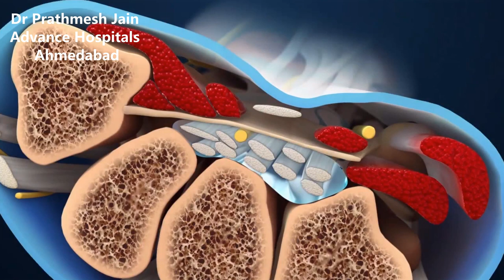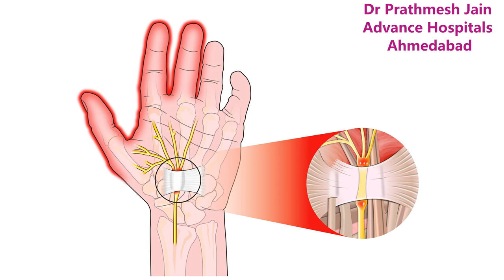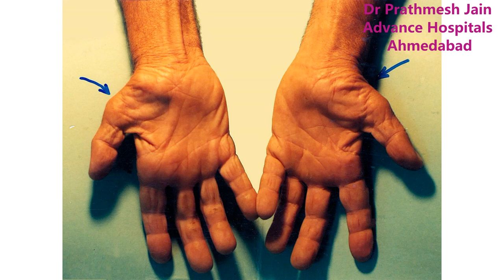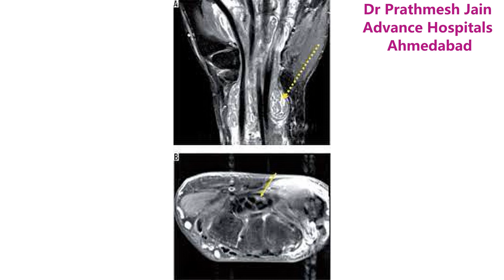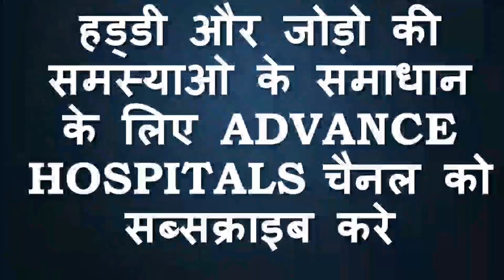Carpal Tunnel Animated Hindi कार्पल टनल सिंड्रोम हिंदी में एनिमेटेड वीडियो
कार्पल टनल सिंड्रोम हिंदी में एनिमेटेड वीडियो
हाथ सुन्न हो जाना
 हाथ में कमजोरी आ जाना , हाथ से काम नहीं कर पाना।  कार्पल टनल सिंड्रोम । एक छोटी सी सर्जरी से हाथ में सुन्नपन का इलाज
Numbness of the hands may be due to number of causes. The most common cause of numbness in hands is Carpal Tunnel Syndrome and Cubital tunnel Syndrome .
Carpal tunnel syndrome is one of the most common ailment seen in wrist and hand.It is caused by a compression of median nerve in the transverse carpal ligament. It causes numbness in the hand. In severe cases it may lead to weakness in hand muscles as well.
The problem can be cured easily with a small surgery which is called a carpal tunnel release surgery